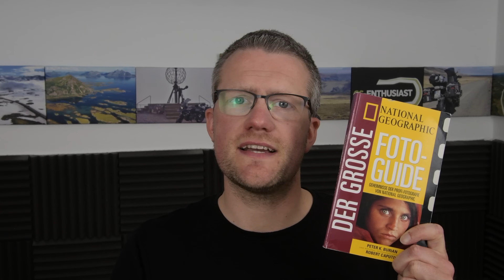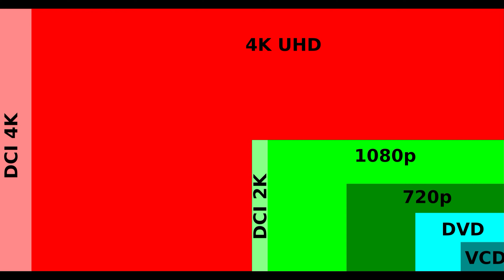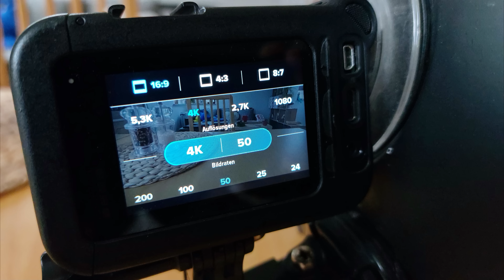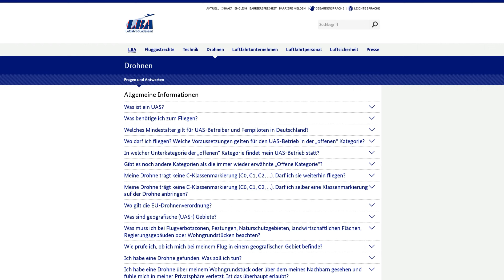Deine Motorradreise perfekt fotografiert und gefilmt - So geht's!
In diesem Video zeige ich dir, wie du deine Motorradreise perfekt dokumentierst - Denn wir wollen wohl alle, dass unsere Familie, Freunde und Bekannten Zuhause genau verstehen, warum wir dieses Hobby so lieben! Dazu zeige ich dir verschiedene Techniken, bespreche verschiedene Kameras und gebe dir wertvolle Tipps und Tricks, um deine Abenteuer in beeindruckenden Videos und Fotos festzuhalten.

⌚ Kapitel
0:00 Intro
2:49 Handy vs. DSLR
6:01 Actioncams
11:00 Luftaufnahmen
12:38 Reisetagebuch